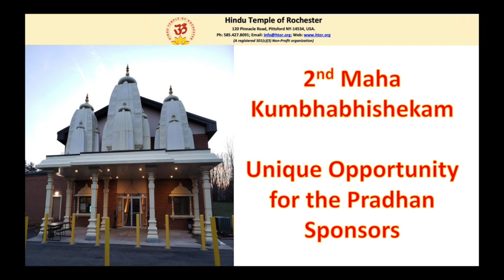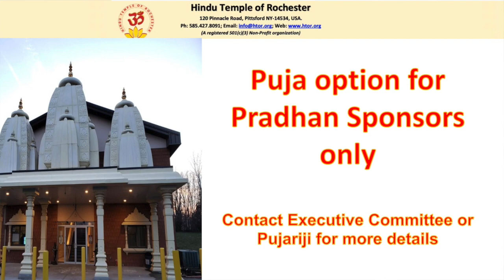2023 Maha Kumbhabhishekam - Unique opportunity for the Pradhan. Sponsors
Hindu Temple of Rochester

Hindu Temple of Rochester does not intend to claim any rights.